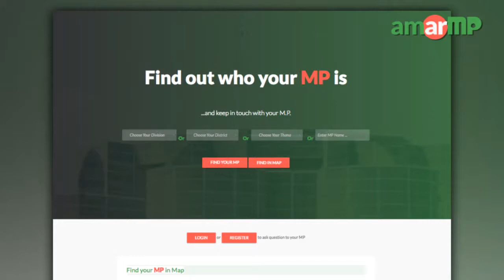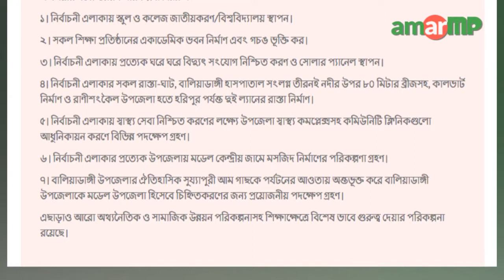Alhaj Md. Dabirul Islam MP described his development works at AmarMP.com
জনগণ ও জনপ্রতিনিধিদের মাঝে সেতুবন্ধন স্থাপনকারী ওয়েবসাইট ‘আমার এমপি ডট কম’র মাধ্যমে ধারাবাহিকভাবে সকল সংসদ সদস্যদের কাছে তাঁদের বিগত বছরগুলোতে করা উন্নয়নমূলক কর্মকান্ড সম্পর্কে জানতে চাওয়া হচ্ছে। একই সাথে জানতে চাওয়া হচ্ছে আগামী দুই বছরে তাঁদের পরিকল্পনা সম্পর্কেও। এর জবাবে ঠাকুরগাঁও ২ আসনের সংসদ সদস্য আলহাজ্ব মোঃ দবিরুল ইসলাম জানালেন তাঁর করা উন্নয়নমূলক কাজের কথা। এগুলোর মধ্যে রয়েছে -
স্কুল, কলেজ ও মাদ্রাসার একাডেমিক ভবন নির্মাণ, শিক্ষা প্রতিষ্ঠানে কম্পিউটার ল্যাব স্থাপন, শহীদ আকবর আলী বিজ্ঞান ও প্রযুক্তি মহাবিদ্যালয়ের স্থাপন ও অন্যান্য মহাবিদ্যালয়ে অনার্স কোর্স/পাস কোর্স চালু করণ-স্কুল থেকে কলেজে রুপান্তরিত করা, শহীদ মিনার ও স্মৃতি সৌধ নির্মাণ, মুক্তিযোদ্ধা কমপ্লেক্স ভবন নির্মাণ এবং মসজিদ, মন্দির, গীর্জা ও ওযুখানা নির্মান, ফায়ার সার্ভিস স্টেশন নির্মাণ ও ডাক বাংলা নির্মাণ, ইউনিয়ন পরিষদ ভবন এবং খাদ্য গুদাম নির্মাণ, বিদ্যুৎ লাইন স্থাপন সহ অনেকগুলা ব্রীজ ও কালভার্ট স্থাপন।
আমার এমপি ডট কম কর্তৃপক্ষের করা দ্বিতীয় প্রশ্নের উত্তরে আগামী দুই বছরের পরিকল্পনার কথাও জানালেন এমপি দবিরুল ইসলাম। এগুলো হলো-
নির্বাচনী এলাকায় স্কুল ও কলেজ জাতীয়করণ/বিশ্ববিদ্যালয় স্থাপন ও নতুন  একাডেমিক ভবন নির্মাণ, ঘরে ঘরে বিদ্যুৎ সংযোগ নিশ্চিত করণ ও সোলার প্যানেল স্থাপন, রাস্তা-ঘাট, ব্রীজ, কালভার্ট নির্মাণ, উপজেলা স্বাস্থ্য কমপ্লেক্সসহ কমিউনিটি ক্লিনিকগুলো আধুনিকী করণ, জামে মসজিদ নির্মাণ, বালিয়াডাঙ্গী উপজেলার ঐতিহাসিক সুয্যাপুরী আম গাছকে পর্যটনের আওতায় অন্তভূক্ত করে বালিয়াডাঙ্গী উপজেলাকে মডেল উপজেলা হিসেবে চিহ্নিতকরণ ছাড়াও অথ্যনৈতিক, সামাজিক ও  শিক্ষাক্ষেত্রের উন্নয়ন।

এমপি দবিরুল ইসলামের কাছ থেকে উত্তর সংগ্রহের প্রক্রিয়াটি সমন্বয় করেছেন আমার এমপি ডট কমের এম্বাসেডর মজিবুর রহমান শেখ।